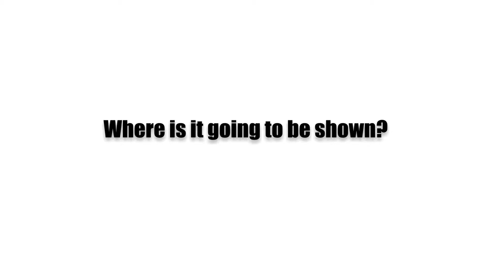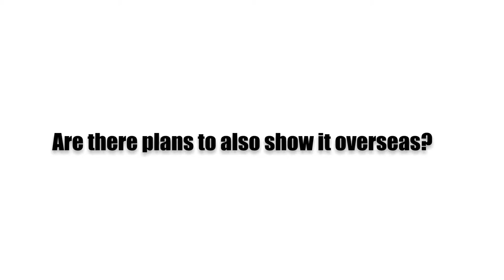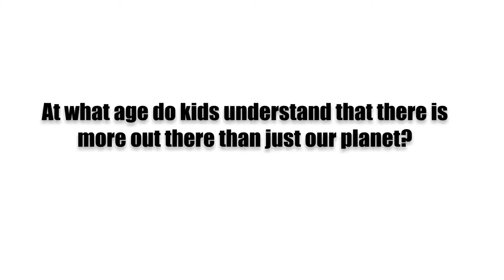Q&A session: "Capturing the Cosmos" planetarium show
The new CAASTRO planetarium show "Capturing the Cosmos" was produced in collaboration with Museum Victoria and was launched on 21 March 2016. Representing CAASTRO at the Perth launch, hosted by Scitech, CAASTRO Education & Outreach Manager Dr Wiebke Ebeling was available for Q&A after the first screening of the show.